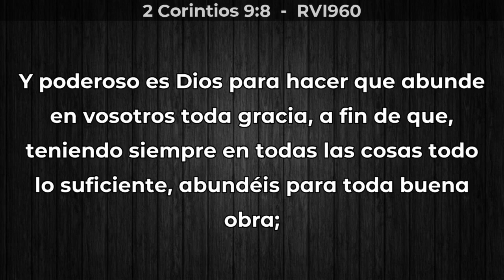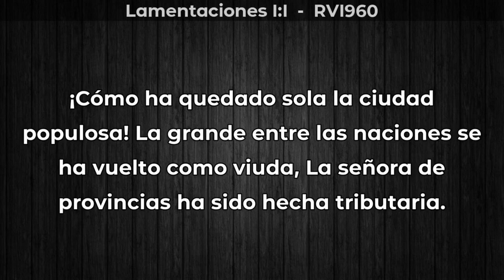CAMPAÑA EVANGELISTA IGLESIA MARANATHA | MEDELLIN Y PIGUA SECTOR EL AGUACATE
CAMPAÑA EVANGELISTA | CLAMOR INTERNACIONAL ONLINE
IGLESIA MARANATHA | MEDELLIN Y PIGUA SECTOR EL AGUACATE
𝗣𝗿𝗼́𝘅𝗶𝗺𝗮𝗺𝗲𝗻𝘁𝗲 | 𝗢𝗰𝘁𝘂𝗯𝗿𝗲 𝟯𝟭 | 𝗦𝗼𝗺𝗼𝘀 𝟯𝟬𝟬
Recuerden que pueden enviar sus preguntas o una petición para orar por usted.
¿Te gustaría participar con nosotros? WhatsApp